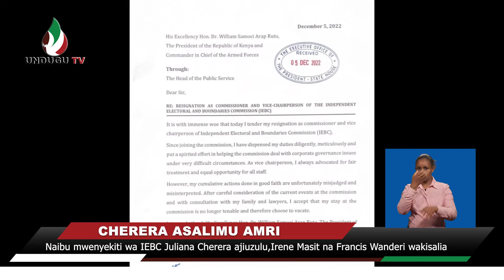Naibu mwenyekiti wa IEBC Juliana Cherera ajiuzulu,Irene Masit na Francis Wanderi wakisalia.